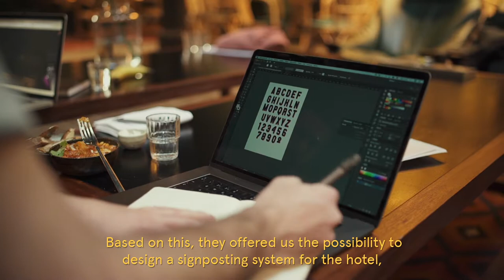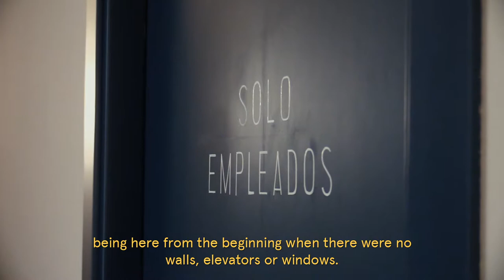Creators of Casa Bonay / Max Rippon & Ausias Pérez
A glimpse at the custom wayfinding system designed and painted by Max Rippon & Ausias Perez for the Casa Bonay Hotel in Barcelona.

Director & Editor: Edgar Lledó
Art Direction: Pau Bonet
Producer: Tana Latorre